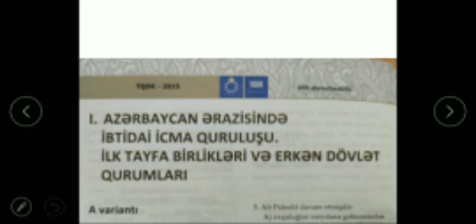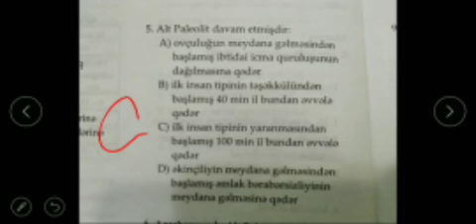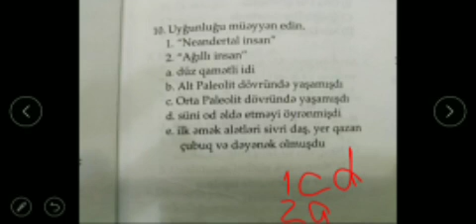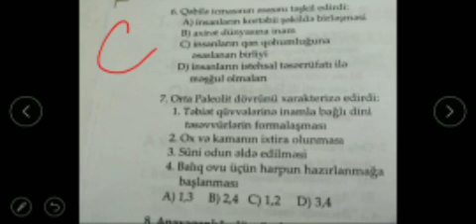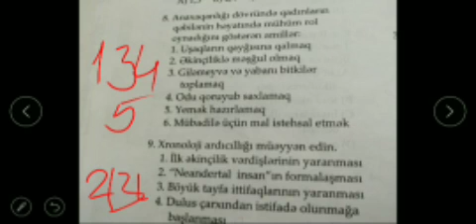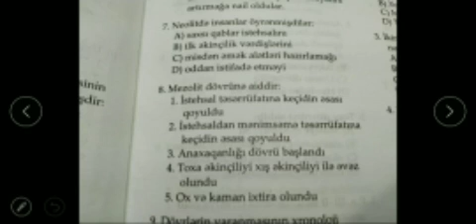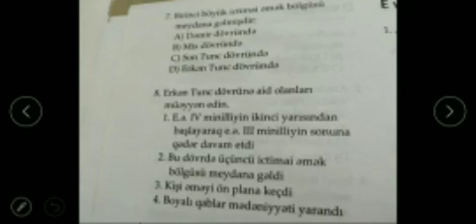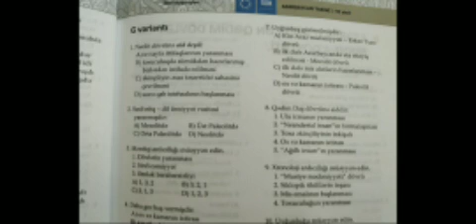6 sinif Tarix testi izahı (Kurikulum) - Ders 1 , "Öyrənməyi öyrənək" layihesi, "Gəncliyə Dəstək" İB